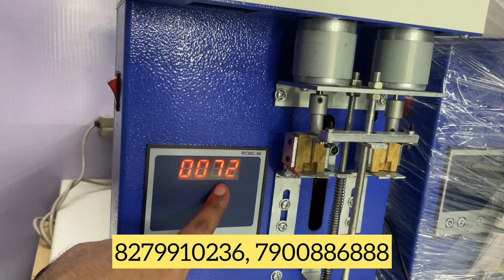माल बना के कंपानी को बेचें 🔥Round Cotton Wick Making Machine Small Business Idea|New Business2023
Round Cotton Wick Making Machine Small Business Ideal
New Business2023

X
fully automatic cotton Wick Making Machine price

2in1 cotton Wick Making price second hand cotton Wick
Cotton Wick Making Machine Price in Bangalore cotton wicks row materia cotton wicks wholseprice cotton wicks manufacturs
Round Cotton Wicks Price Per Kg
Shubhkart Round Cotton wicks
Round Cotton Wicks Machine
Shubhkart Round Cotton wicks 125 pcs 14 kg
How to Start Business From ZERO
Latest Business Ideas
Part-time Business
Business Update small business ideas startup ideas best business ideas new business

Latest Business Ideas
Part-time Business
2020 small business ideas startup ideas

2020